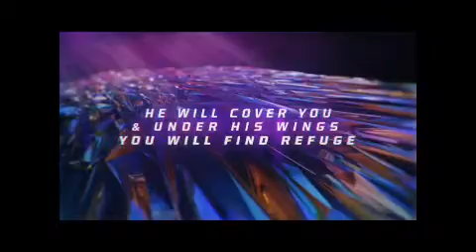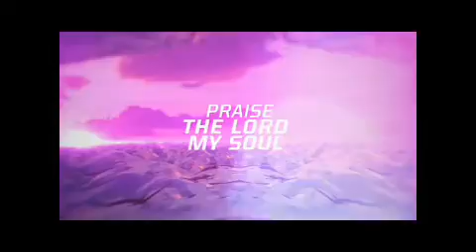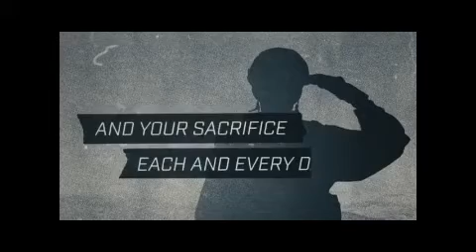BFA Live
Today we honor veterans and begin a new series, Crash Scene. Join us each Sunday at 10am MST as we Find Purpose in CHRIST and Share!